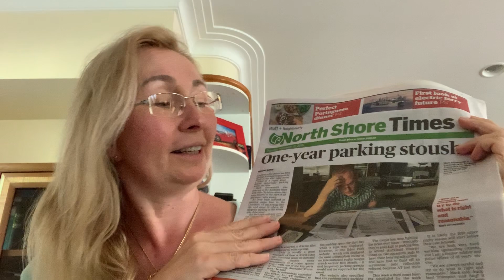Новая Зеландия - судебные байки. История про Марка и его жену у которых эвакуировали машину.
Интересная история про бывшего полицейского Марка и его жену, которые пострадали при посещении чемпионата по Регби. У них незаконно забрали машину на штрафстоянку и им пришлось платить. Они подали в суд, чтобы защитить свои права, но у них это никак не получилось до сих пор. Статья в местной газете про то, как трудно добиться справедливости и как судебная система может затягивать процесс защиты прав. Будем следить за окончанием этой истории. Герои истории - новозеландцы, которые неожиданно для себя понесли непредвиденные расходы.